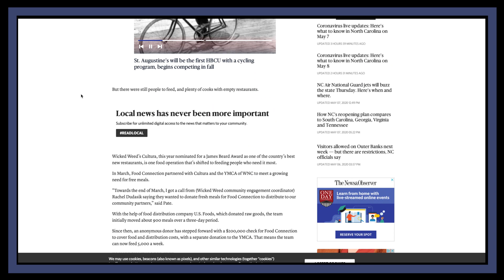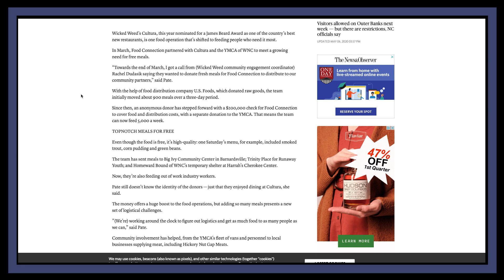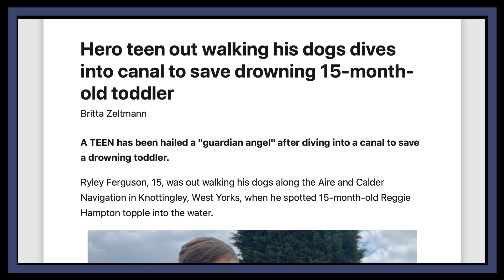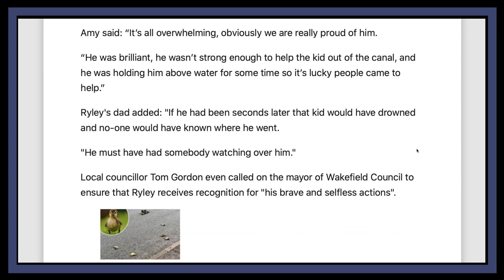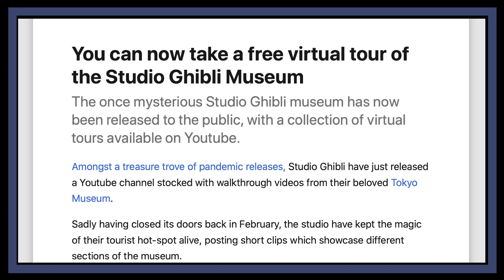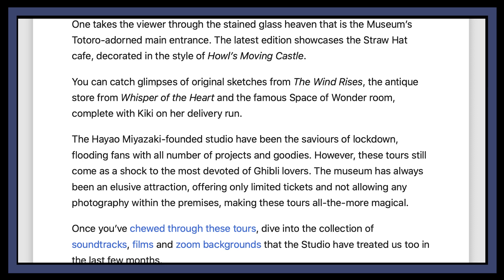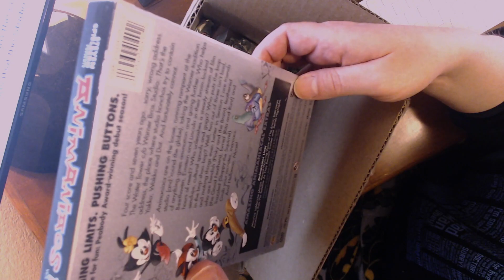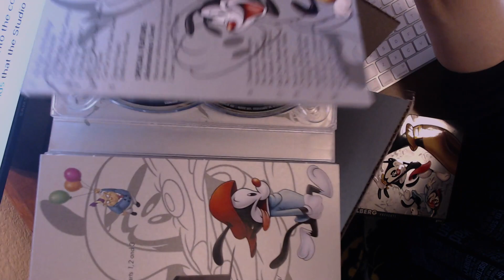Casual Coffee With Ken: May 8 LIVE Show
Ken In The Kitchen will be back on Monday. Join me then for my attempt at making pancakes from scratch. What could go wrong?